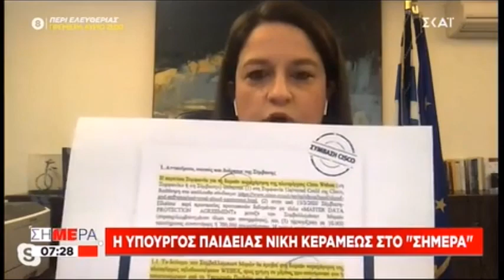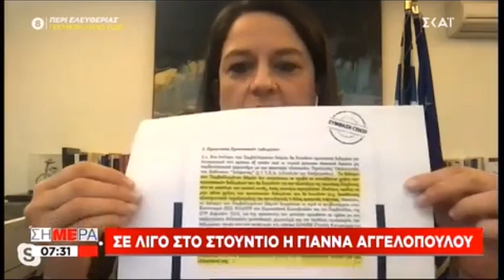ΝΙΚΗ ΚΕΡΑΜΕΩΣ: ΚΑΙ ΓΙΑ ΤΗ CISCO ΦΤΑΙΕΙ Ο ΣΥΡΙΖΑ